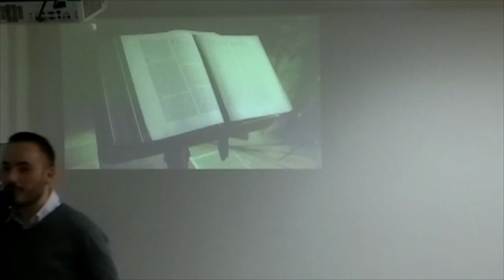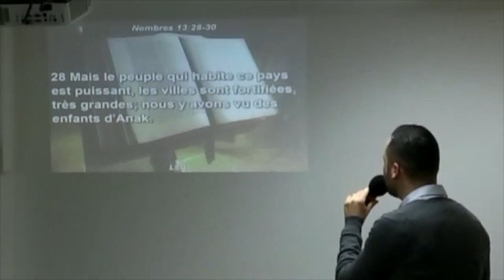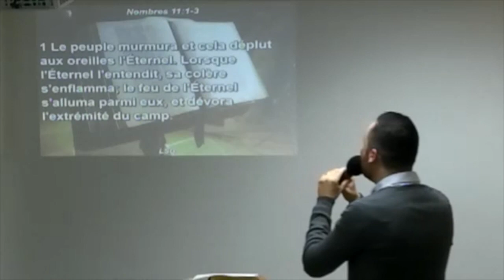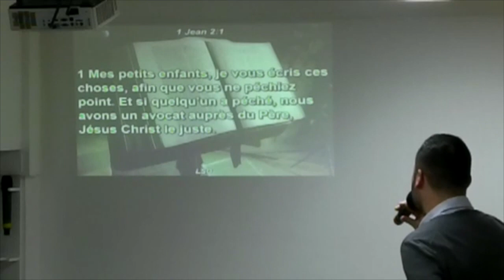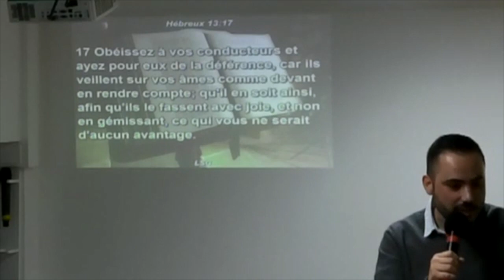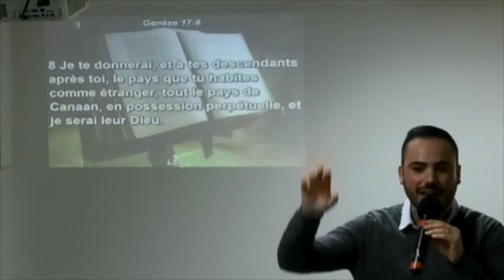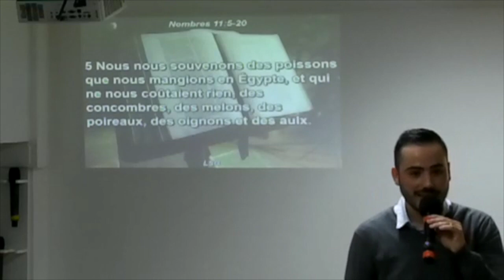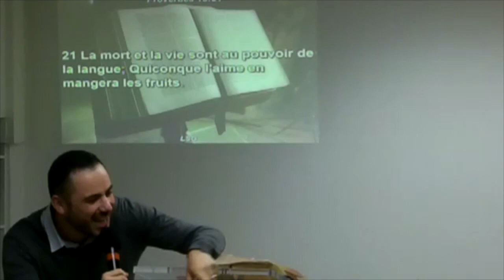Dieu veut que tu sortes du désert - Pasteur Stéphane KADI - 6/03/2018